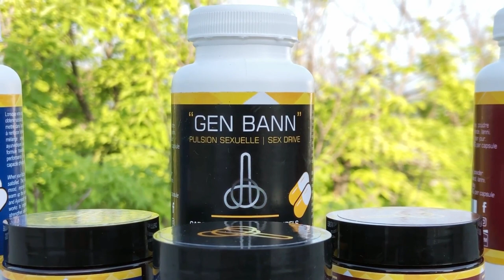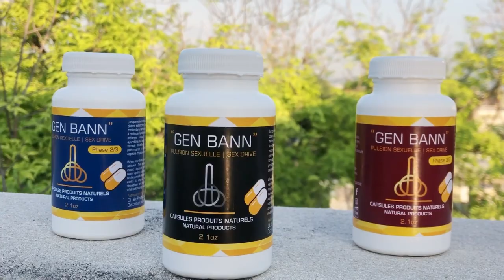Depite Roger Milien demanti Claude Joseph tankou chen nan dosye Jovenel la/ tout detay gè laplèn nan